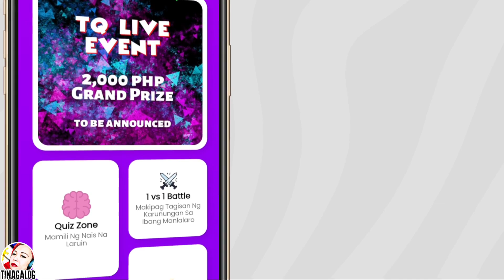BATANG NAGDARASAL KAY SATANAS